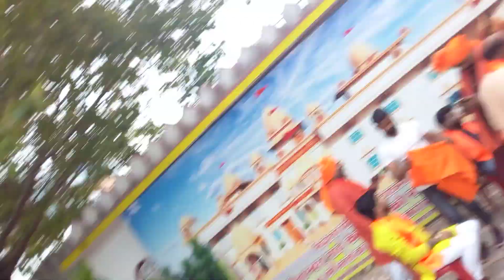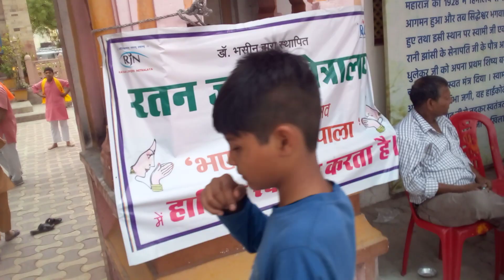PANINDIA BHARAT AWGP #8300+ #30/03/23